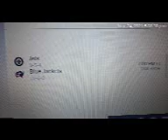11/24/21 - Game predictions - Jets @ B.J.'s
Bunny's wife - 5-1 Columbus.
Baby Bunny - 4-3 Planes.
Bunny - 5-3 BJ's.